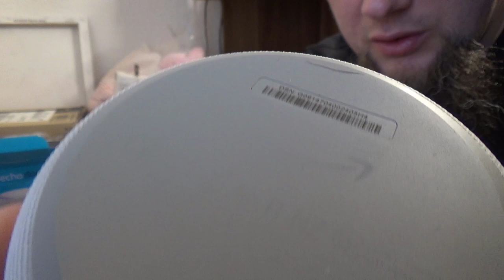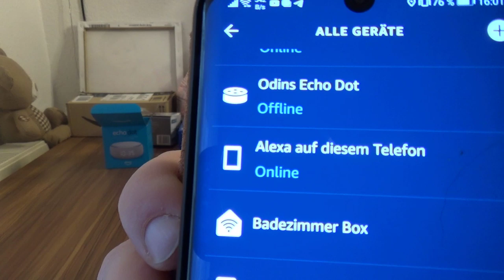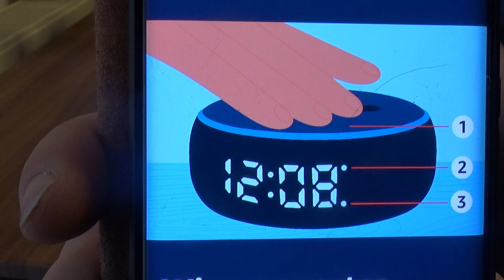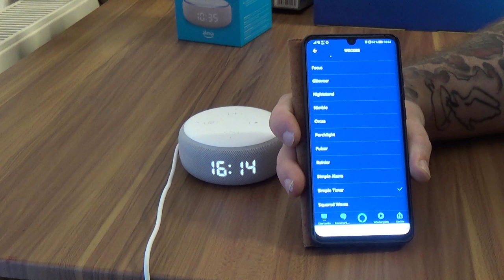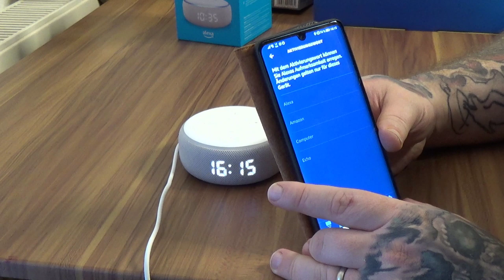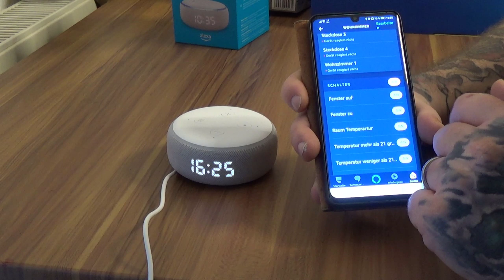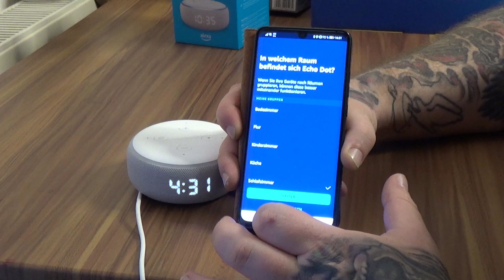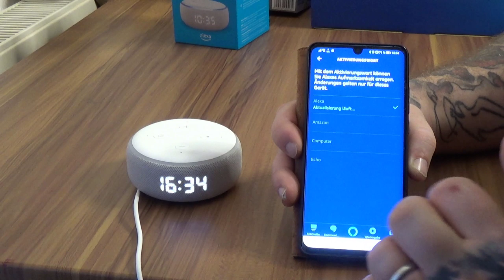Echo Dot (3. Gen.) mit Uhr | einrichten mit Hindernissen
Mit dem Code Odin gibt es 10% Rabat
👍🖖🤟Mein Equipment👍🖖🤟
Ihr habt Bock mit mir zu zocken oder zu texten? Kein Problem:
PSN: odin_ase
Steam: odin_ase